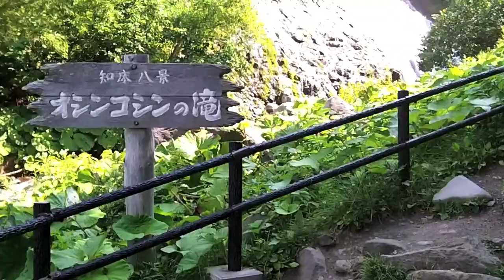ハーレー 79 ショベルで北海道ツーリング 2013 網走〜釧路編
網走〜知床〜釧路編　79ショベルでの北海道ツーリング、一番の見所の知床に向かいます。